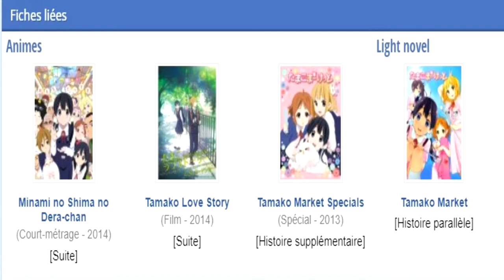[Critique Anime] Tamako Market (animedigitalnetwork)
"Tamako Kitashirakawa" est une jeune fille qui habite dans le quartier commerçant de Tama-ya. En effet, sa famille possède une boutique de mochi (gateau de riz traditionnel japonais) depuis des générations.

Pendant qu'elle faisait des courses, en rentrant chez le fleuriste, elle remarque une étrange chose dans un bouquet, quand soudain, ce qui s'avère être un oiseau, se jette brusquement sur elle ! Mais ce n'est pas n'importe quel oiseau, c'est un oiseau qui parle le langage humain et qui, semble t-il soit investie d'une mission.

Cette série nous dévoile ainsi le quotidien peu ordinaire de Tamako, ses amis, sa famille, ses voisins, et de Dera Mochimazzi.